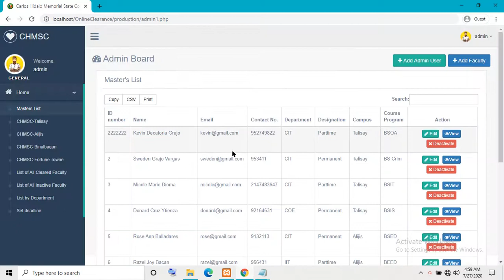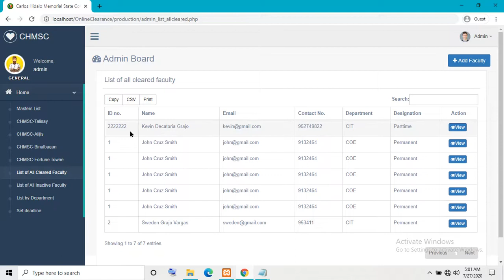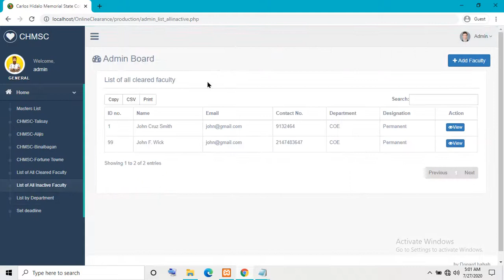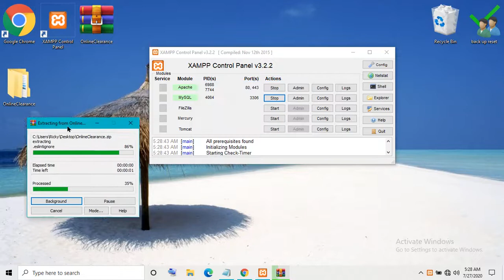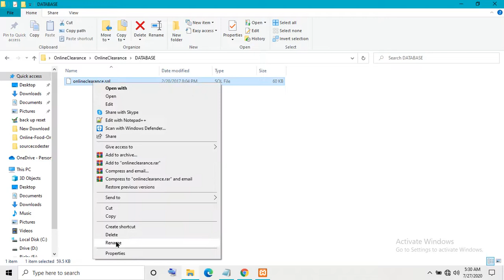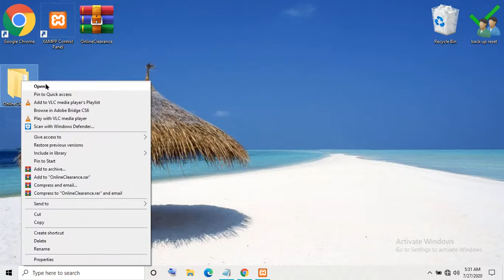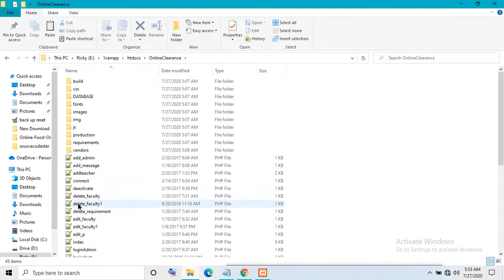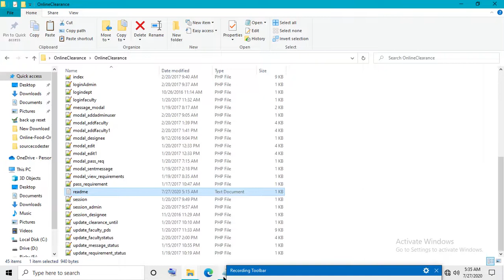Faculty Clearance Management System in php mysql with Source Code